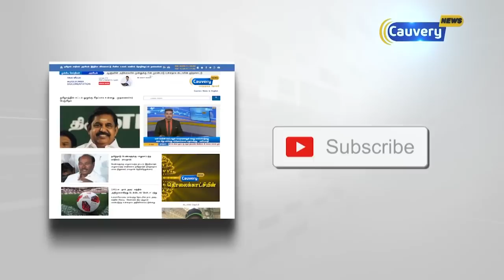"வழக்கை திசை திருப்ப வேண்டாம்" | கோவை ஆட்சியர் ராசாமணி